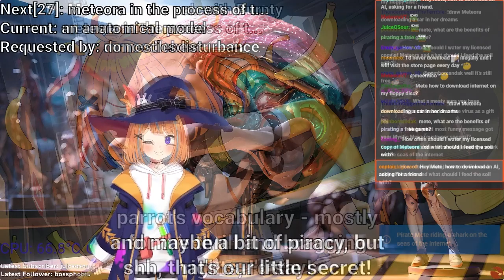AI Piracy is real???